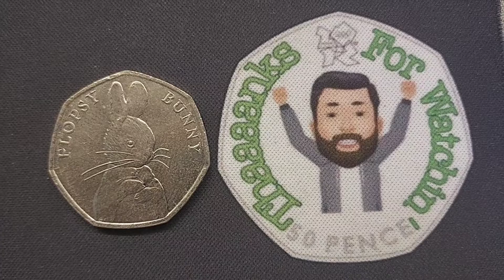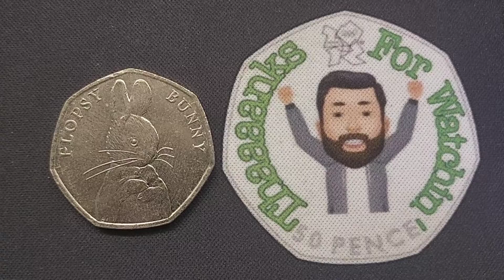ELS GIVEAWAY OPEN! Check Your Change Flopsy Bunny 50 pence coin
2018 FLOPSY BUNNY 50P SHE FOUND IN HER CHANGE. CHECK YOUR CHANGE 211. Comment Els Flopsy Bunny in the comment section below you have until 8pm tomorrow night UK time to enter. Best of luck to you all and hopefully you find some nice commemorative 50p coins in your change soon.